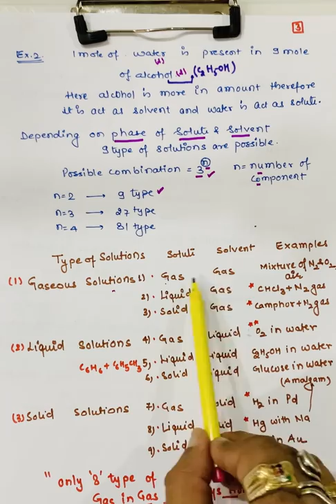Chemistry 12 th | Chapter - 2 |Solutions| Lecture -1 | Type of solution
Definition of solution. Classification of solution on the basis of components use to form solutions. Definition of solute and solvent in binary solutions. Different type ( nine type ) of binary solutions formed by different phases of solute and solvents. Some important example of solutions.